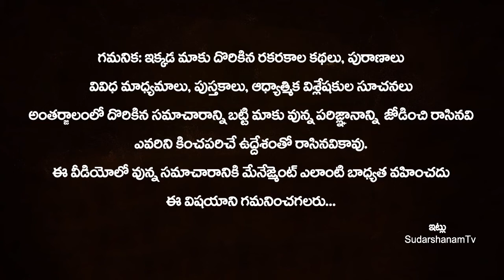ఇంట్లో గుమ్మం దగ్గర కర్పూరం ఈ పువ్వులతో ఇలా చేస్తే డబ్బుకు కొదవ ఉండదు! Unknown Secrets About CAMPHOR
ఇంట్లో గుమ్మం దగ్గర కర్పూరం ఈ పువ్వులతో ఇలా చేస్తే డబ్బుకు కొదవ ఉండదు! Unknown Secrets About CAMPHOR | Gummam Mundu Ila Cheste? | Karpooram Money Remedies | SudarshanamTv